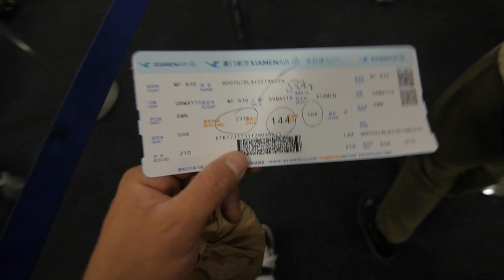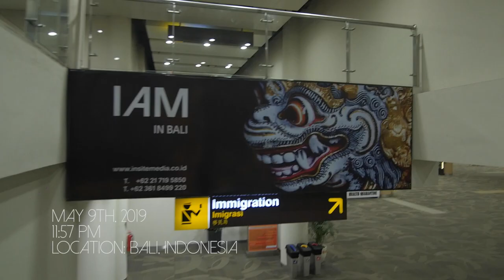Balifornia Ep.1 (Bali Vlog)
Me and Paige made our way to Bali. After a rough 44 hours of travel, we made it safe and sound.

BEST DRIVER IN BALI! Super informative and nice, knows his way all around the area, and speaks solid english